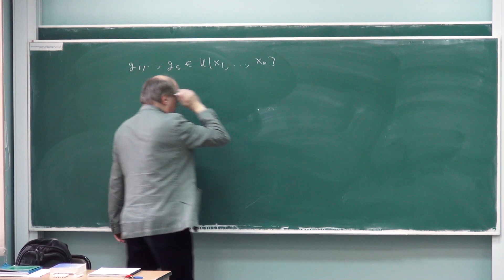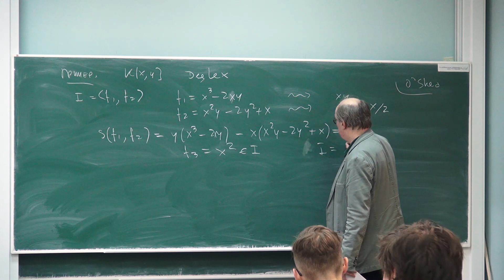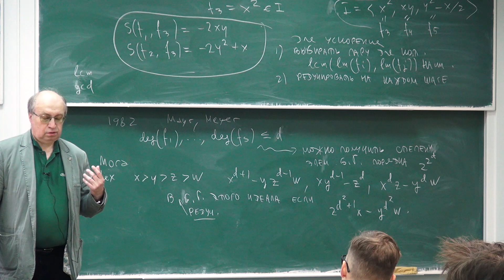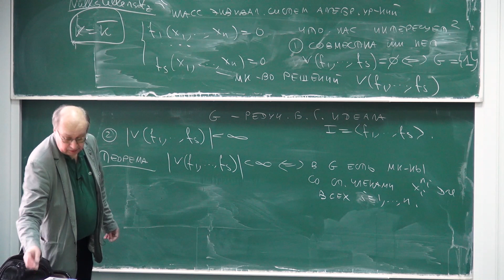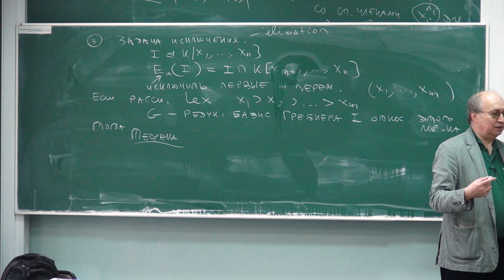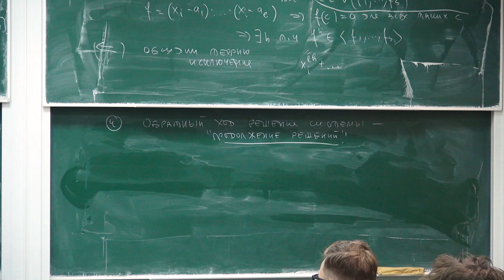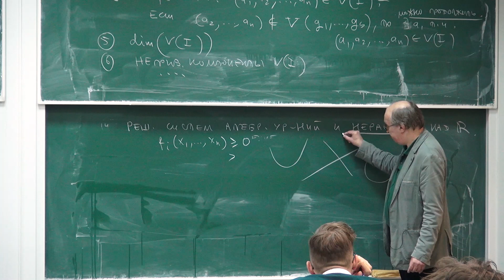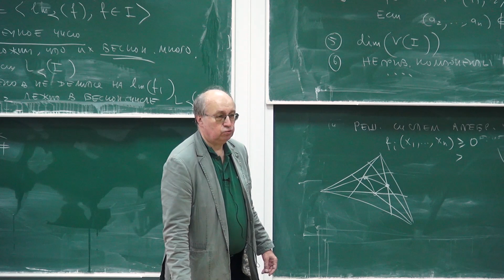Лекция 5 | Компьютерная алгебра | Николай Вавилов | Лекториум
Лекция 5 | Курс: Компьютерная алгебра | Лектор: Николай Вавилов | Организатор: Математическая лаборатория имени П.Л.Чебышева СПбГУ

Другие лекции по курсу «Компьютерная алгебра» доступны для просмотра по ссылке